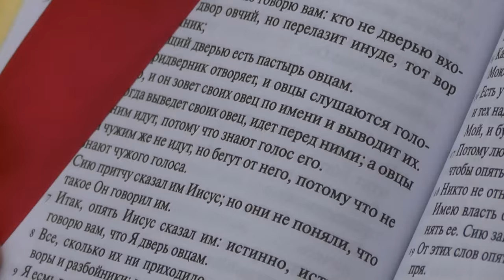Крестный ход и слово митрополита Сергия. 16 09 2015